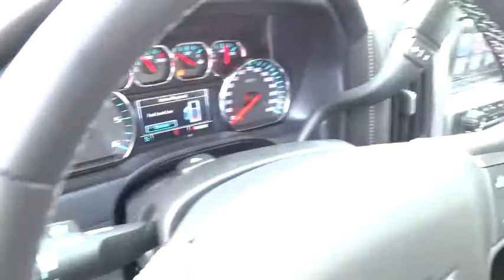2015 Chevrolet Silverado 1500 San Antonio, Houston, Austin, Dallas, Universal City, TX C50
2015 Chevrolet Silverado 1500
2015 Chevrolet Silverado 1500 LTZ - Stock#: C50871 - VIN#: 3GCUKSEC6FG166828

Gunn Chevrolet
12602 IH 35 North